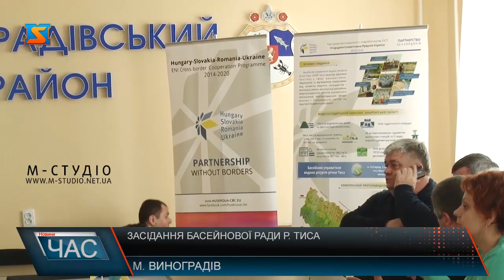Засідання Басейнової ради р. Тиса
У Виноградові цими днями пройшло засідання басейнової ради р. Тиси. Учасники зібрання обговорили шляхи зміцнення транскордонної безпеки спільними заходами, спрямованими на запобігання паводків та затоплення внутрішніми водами у межиріччі річок Тиса і Тур, а також ряд інших питань.